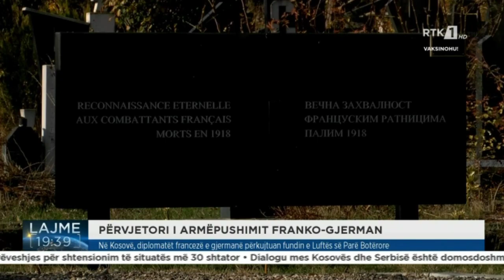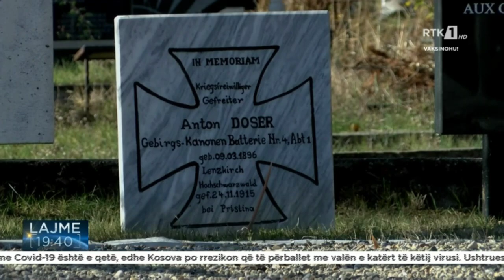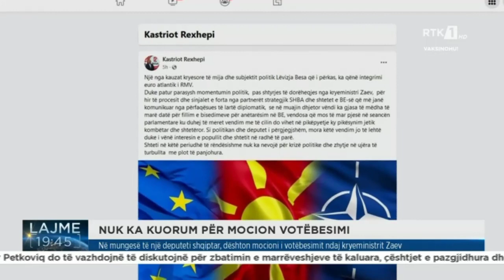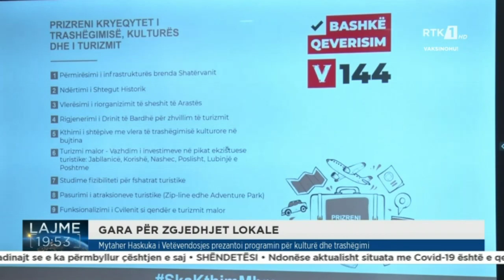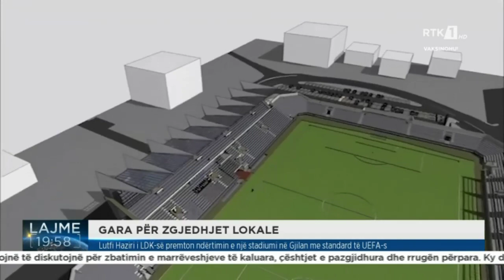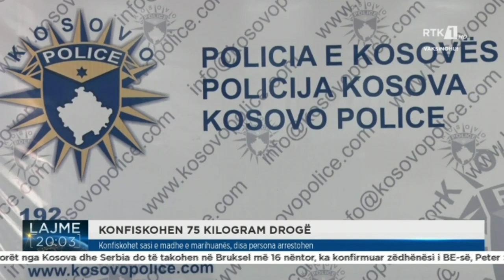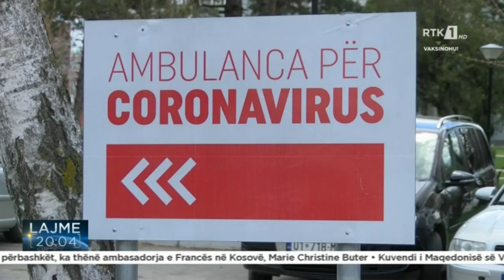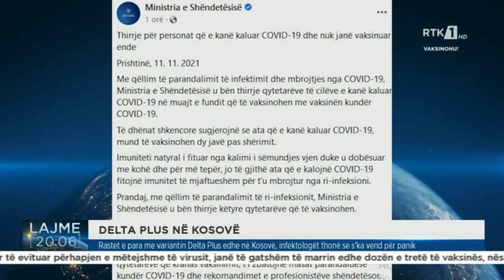LAJMET QENDRORE 11.11.2021